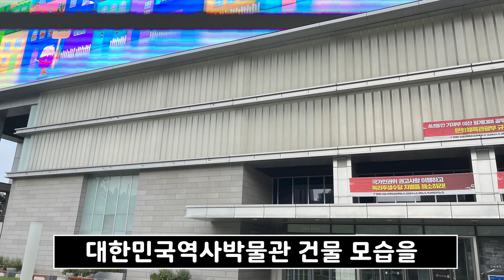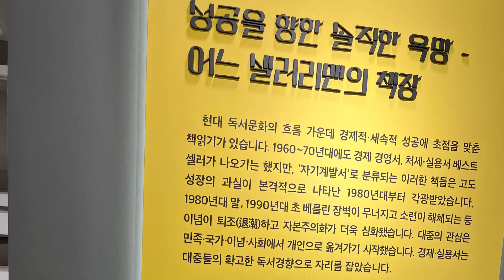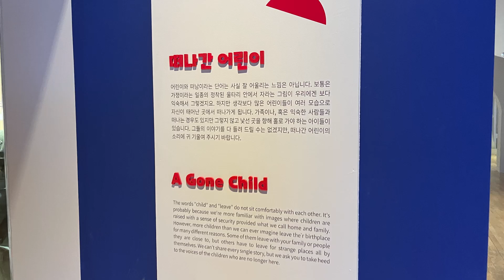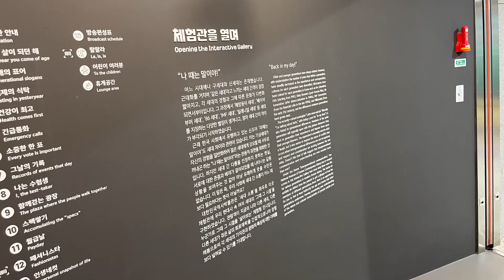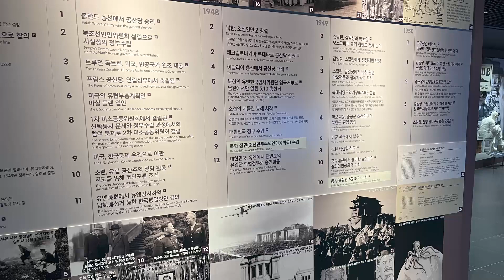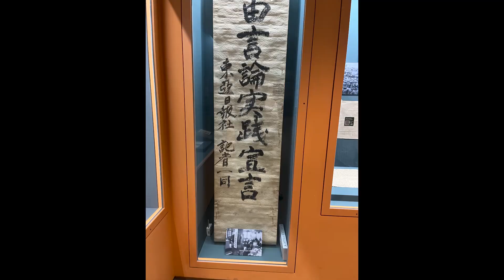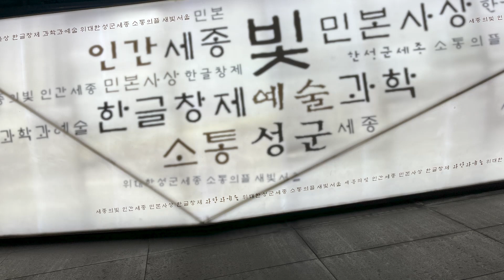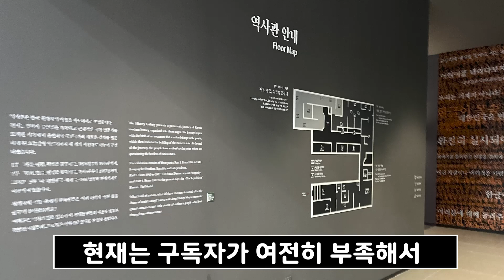[대한민국역사박물관] 대한민국 근현대 역사를 보는 곳 대한민국역사박물관을 구경할까? ㅣ NATIONAL MUSEUM OF KOREAN CONTEMPORARY HISTORY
안녕하세요. JSJ입니다.
이번 영상은 대한민국역사박물관입니다. 대한민국역사박물관은 대한민국 근현대 역사를 보는 곳입니다. 같이 구경할까? 재미있고 자세히 봅시다.

한국에 사는 시청자라면 구독을 추천해요. 젊은이들도 물론입니다 (10대 후반부터 20대 초반 정도).